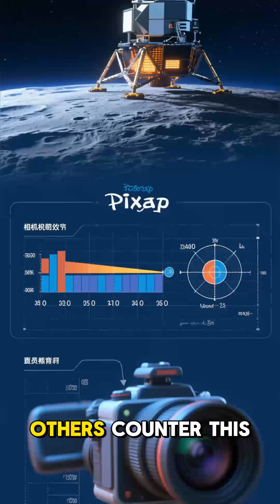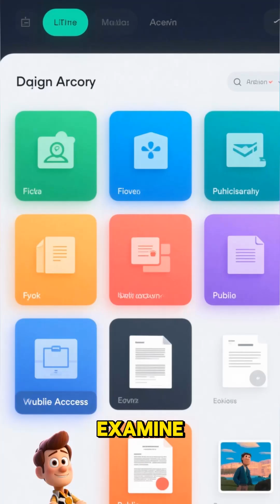Moon Landing Debate: Fake or Fact? Let’s Break It Down…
Did humanity truly land on the Moon in 1969, or was it an elaborate illusion? In this neutral, science-based breakdown, we explore the most discussed arguments from BOTH sides: the flag movement, missing stars, shadow anomalies, camera exposure, and tracking data.
This video encourages open scientific debate based on publicly available information.
Fake or fact? You decide.